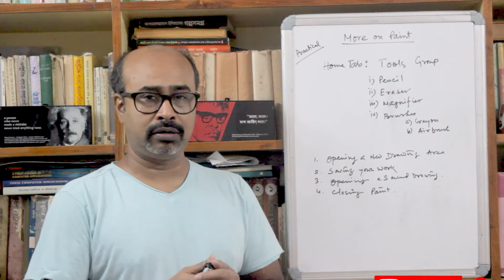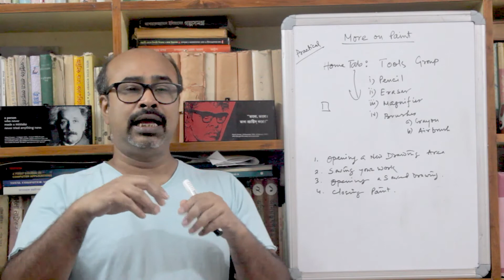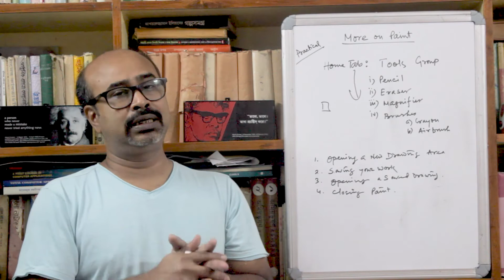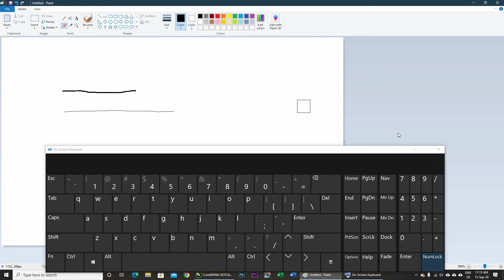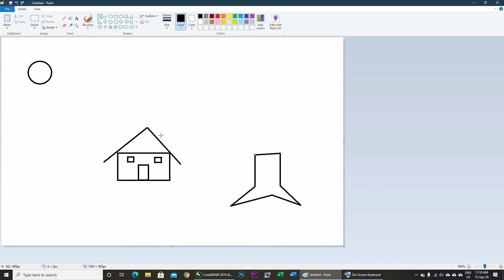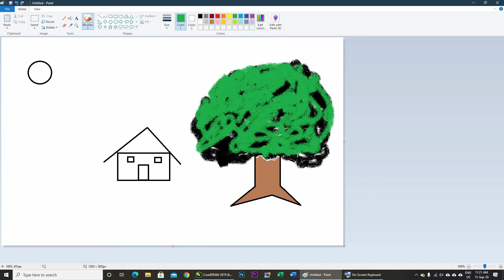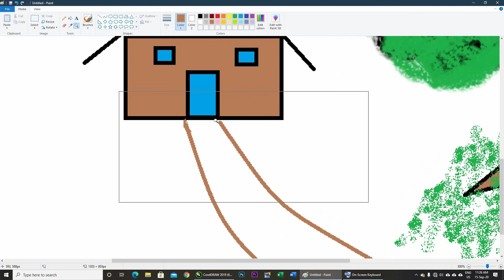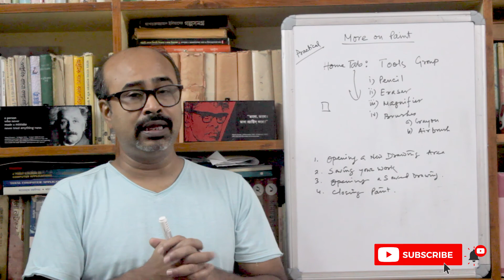Class II || Chapter V || More on Paint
MS paint for class II. Chapter V.